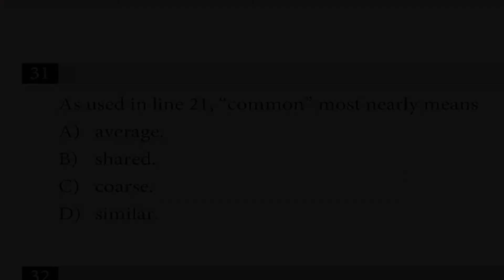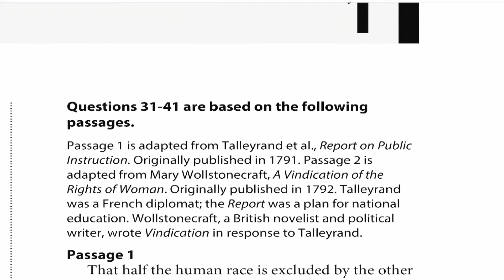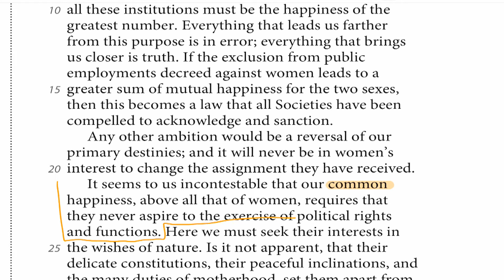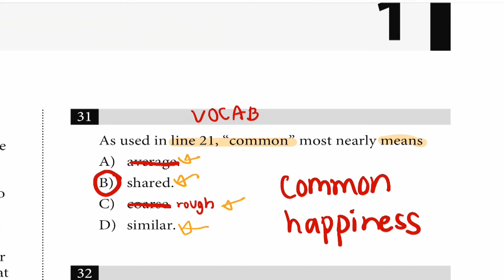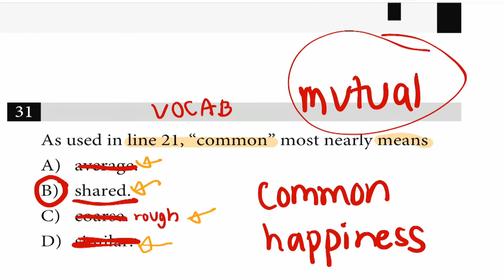SAT Practice Test ชุด3 (Reading) : ข้อ 31